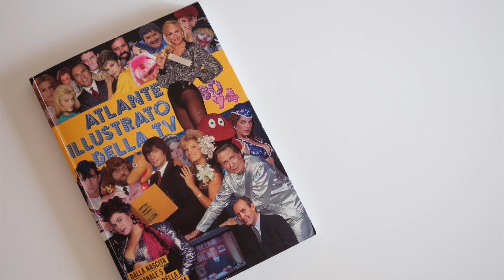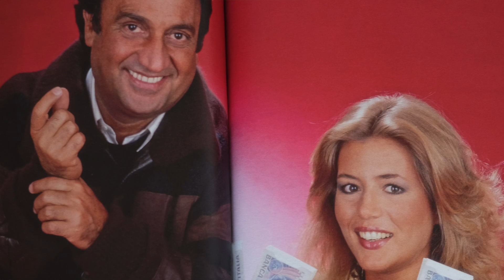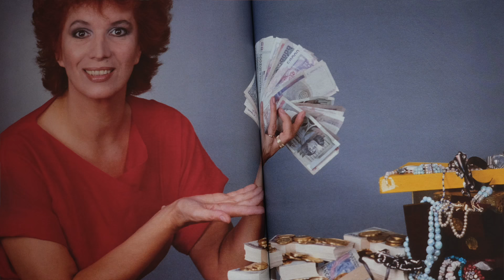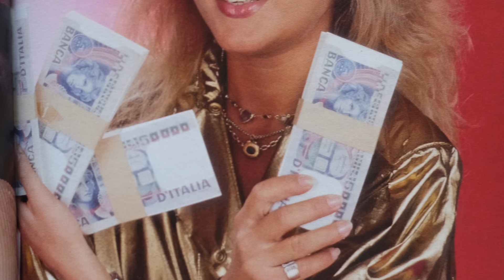#006 - La TV degli anni '80 in poche bruttissime fotografie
Videorecensione del libro "Atlante illustrato della TV - '80/94".

Venghino, Siore e Siori, venghino alla grande fiera del kitsch! Spalline, filtri flou e foto brutte come quando vai a prendere il gelato e son rimasti solo i gusti "sandali", "pile esauste" e "Puffo"!
Alla fine del video anche un simpaticissimo quizzone tutto anni '80 con un personaggio misterioso da indovinare!

Qui il link dove acquistarlo

E qui ci sono i dati del libro:

A. Piccinini - M. Coppola
Atlante illustrato della TV (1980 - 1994)
Ed. ISBN

Qui ci sono i miei riferimenti social se volete farmi un ciao, un pat sulla spalla o raccontarmi di quel nuovo ristorante buonissimo che devo provare!